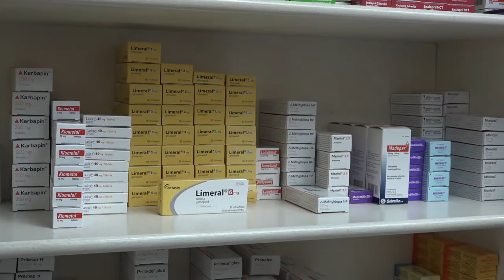ZAVRŠNI SASTANAK KOORDINISANOG NADZORA